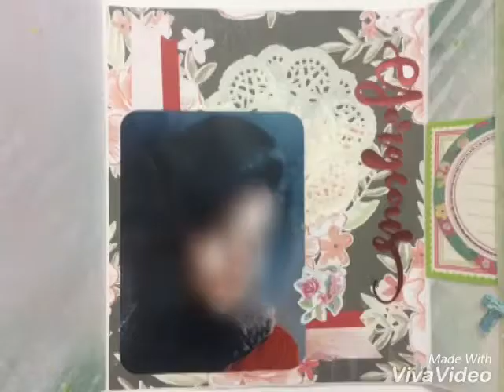A quick card with picture and wishes - handmade – MYSH Crafts by Rupali Goyal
A birthday card with 1 photograph inside and some space for wishes. Heartfelt creation flowers adorning its beauty! I hope you watch and like the video.